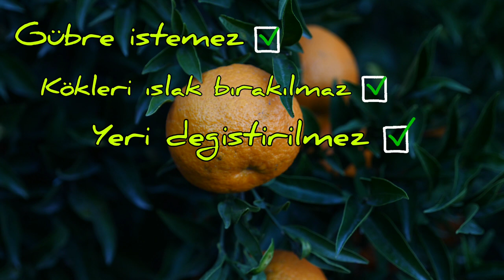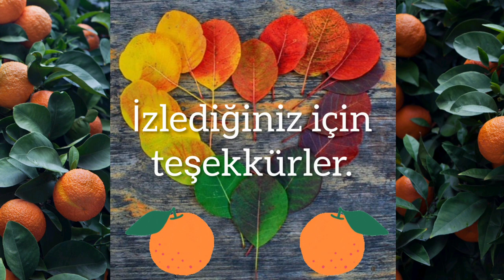Turunç - Citrus aurantium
"Turunç ya da Latince adıyla Citrus aurantium, adını turunçgiller yani Rutaceae ailesinden alan, bu ailenin Citrus alt ailesinin bir üyesi olan güneydoğu Asya kökenli bir narenciye türüdür. Turuncun, pomelo ve yabani mandalinanın bir melezi olduğu düşünülmektedir. Ona “Çin acı portakalı” da denir ve daha önce bir başka videoda anlattığım Japon portakalı yani “Poncirus trifoliata” ile karıştırılmamalıdır. Turuncun güneydoğu Asya’dan 8. yüzyılda Anadolu topraklarına yayıldığı, 12. yüzyılda ise İspanya’ya getirildiği tahmin ediliyor."